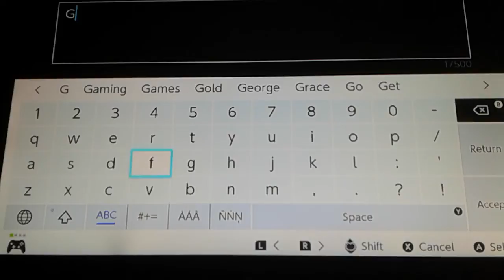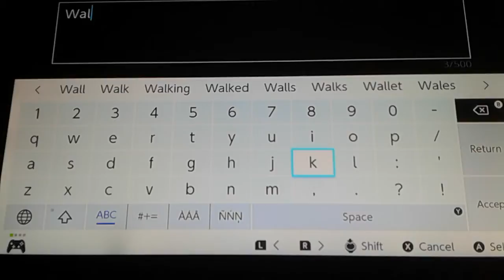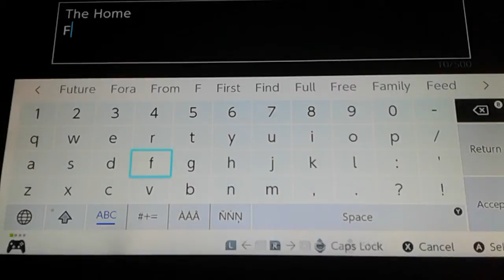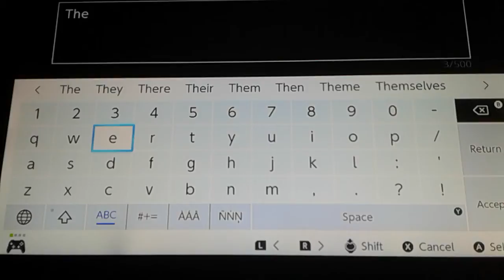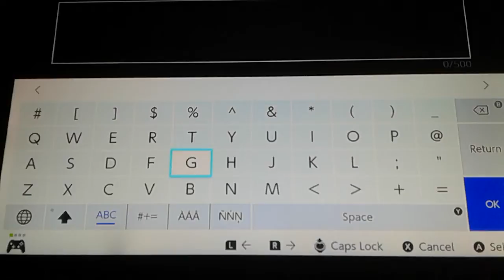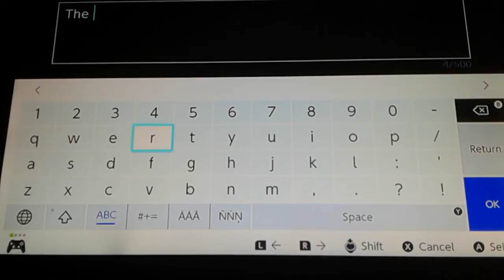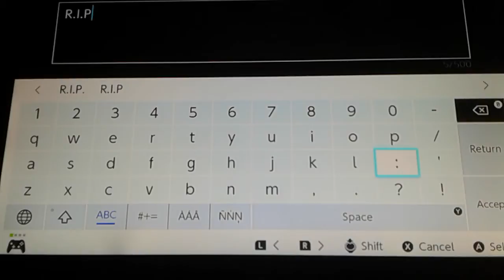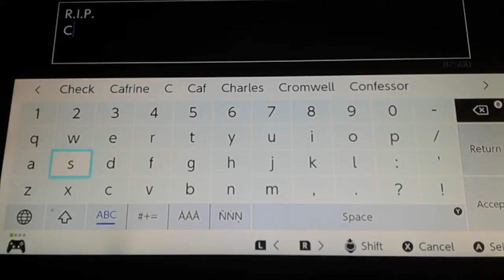Mall completed [151]